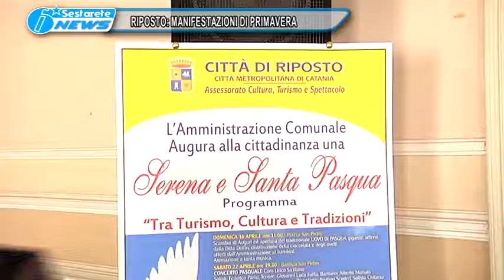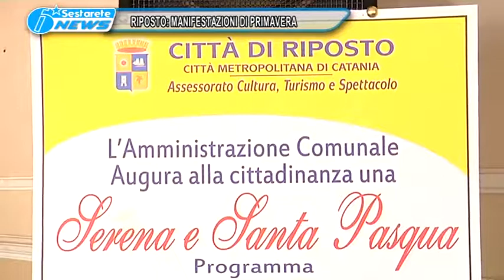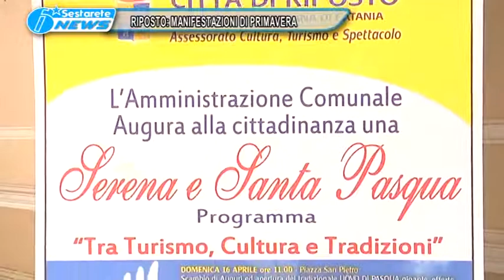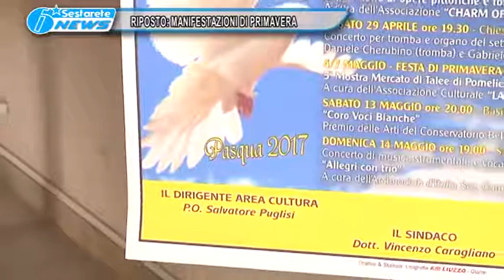5 RIPOSTO MANIFESTAZIONI DI PRIMAVERA TG DELLO JONIO 12 04 2017